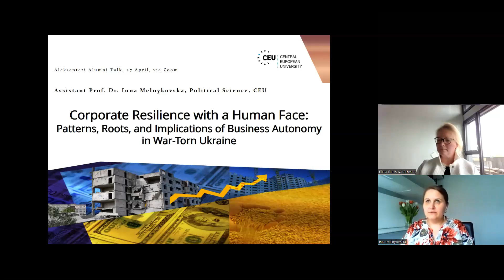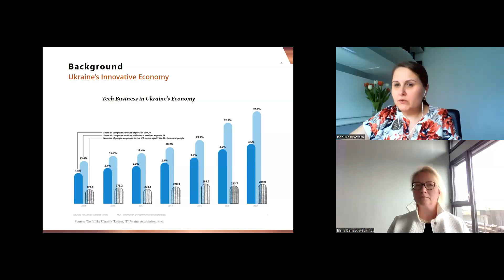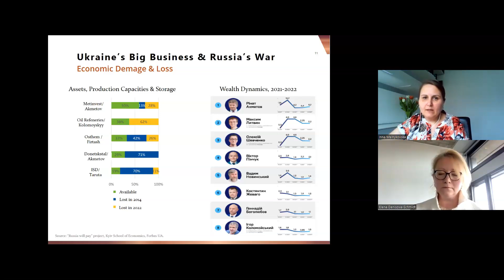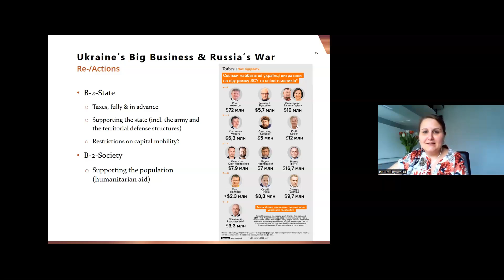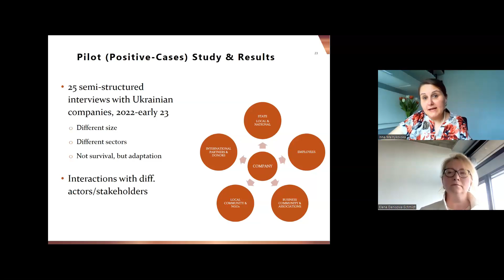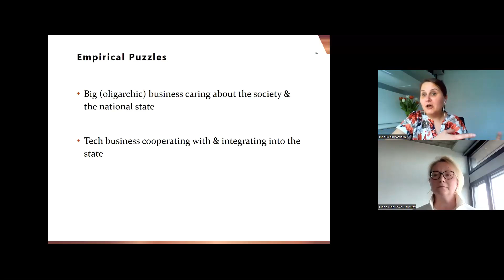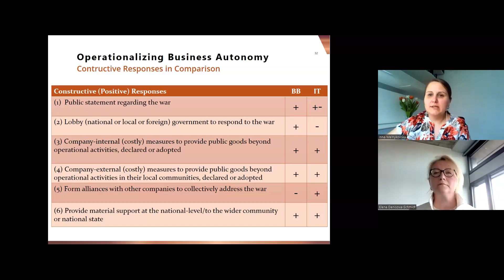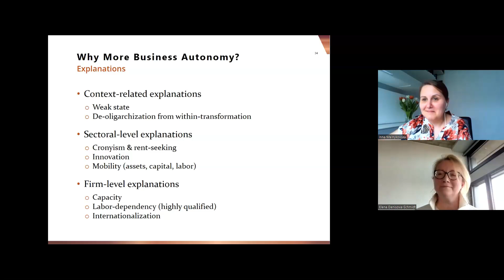Inna Melnykovska: "Corporate Resilience with a Human Face: Business Autonomy in War-Torn Ukraine"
Corporate Resilience with a Human Face: Patterns, Roots, and Implications of Business Autonomy in War-Torn Ukraine

Talk by Inna Melnykovska, Assistant Professor of Political Science at the Central European University

Comments: Dr. Elena Denisova-Schmidt, Research Associate, University of St. Gallen (HSG); Research Fellow, Center for International Higher Education, Boston College

Moderator: Anna Korhonen, Head of International Affairs, Aleksanteri Institute, University of Helsinki

Business is not expected to provide public goods and care about the wider society’s needs, but in the war-torn Ukraine it often does. In the territories that have been less affected by hostilities and occupation, a large number of Ukrainian companies demonstrate remarkable resilience by continuously adapting their production processes and logistics to meet the dynamic challenges of the war. The adaptation strategies of some companies go far beyond their commercial interests and have a strong social component.

They prioritize humans first and put profit second. Despite making financial losses and without any state command from the top, these Ukrainian companies of every size continue to pay salaries, offer additional benefits and services to their employees and local communities, and at the same time provide humanitarian aid and donations to support the people and the Ukrainian army. In doing so, these companies contribute to a broad societal resilience and develop their autonomy not only from the state but also from the particularistic interests of their economic sector or region. The corporate interests thus align with the national ones in a bottom-up way. But why do some Ukrainian businesses respond to the war by providing assistance to the broader society and the state, while others act much more ruthlessly and with a narrow profit-oriented logic?

The talk analyses the various patterns of adaptation strategies to Russia’s full-scale invasion that Ukrainian companies exhibit. Based on my current research, I will provide several explanations for the development of business autonomy in Ukraine’s corporate world. Accurate understanding of the roots of Ukrainian business autonomy will not only contribute to political economy and business studies but can also inform Ukraine’s future reconstruction plans.

_Aleksanteri Alumni Talks are online seminars where alumni of the Aleksanteri Institute Visiting Fellows Programme present their ongoing and recently published research_

_The Aleksanteri Institute is one of the largest and best-known centres in the field of Russian, Eastern European and Eurasian studies. Our research is embedded within international scholarly networks, and we function as a hub and a catalyst of networks of people and ideas across the globe_